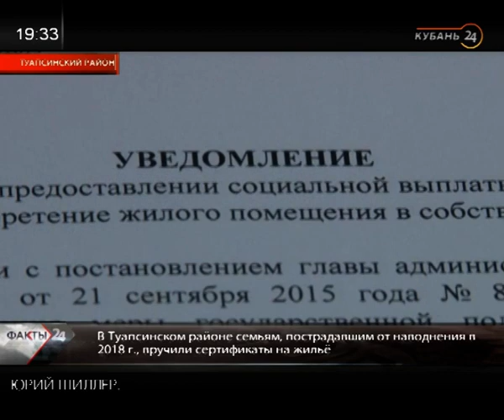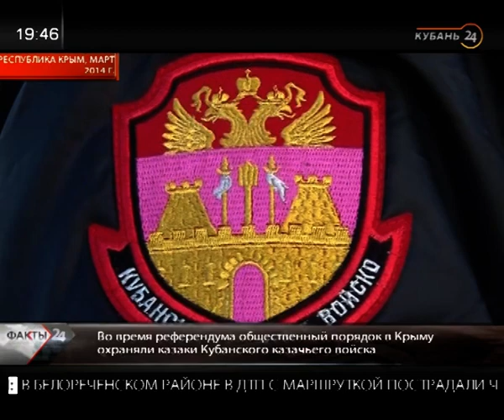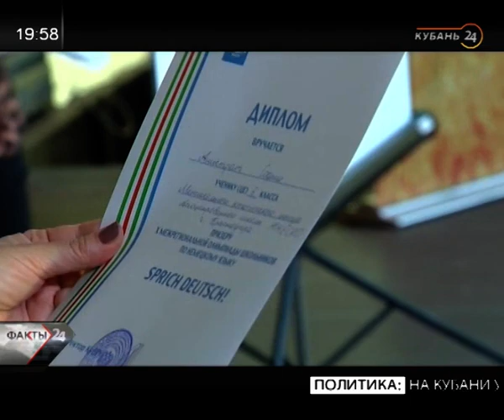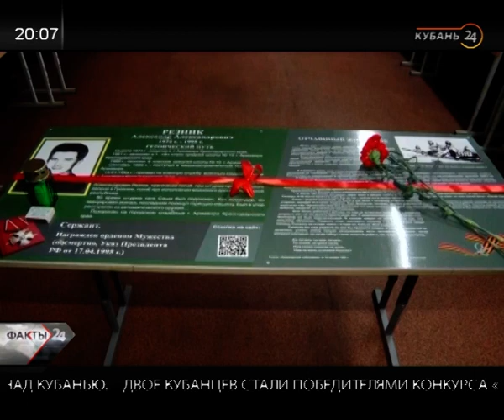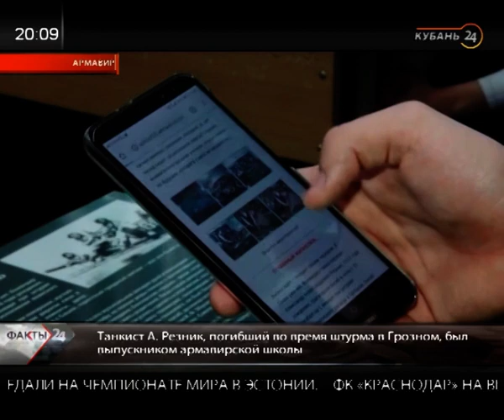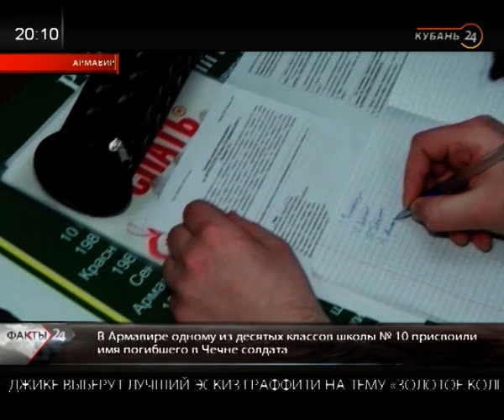18.03.19 «Факты 24»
1. В Сочи ремонтные бригады устраняют последствия оползня на дороге, ведущей в село Липники.

2. В Туапсинском районе семьям, пострадавшим от наводнения в 2018 году, вручили сертификаты на жилье.

3. Вениамин Кондратьев провел совещание, посвященное новой системе обращения с ТБО.

4. На фестивале в Краснодаре отметили пятилетие воссоединения России и Крыма.

5. В Новокубанске каскадеры провели испытания автомобиля-перевертыша.